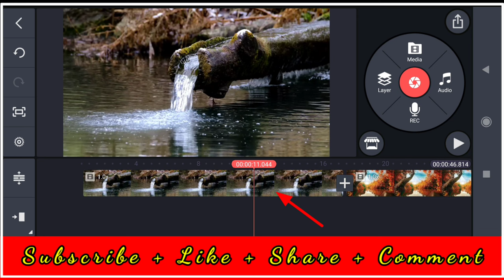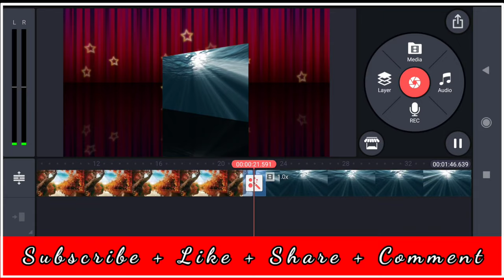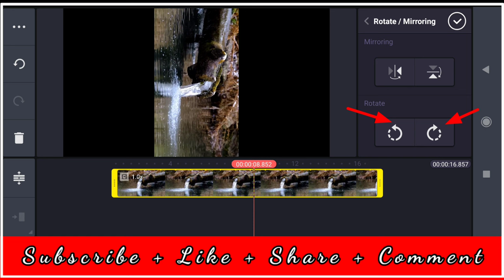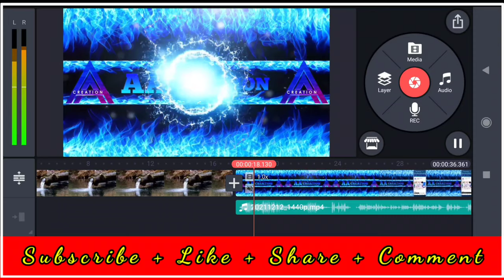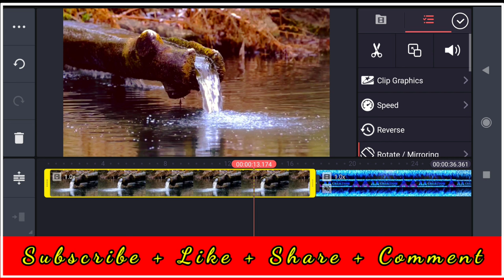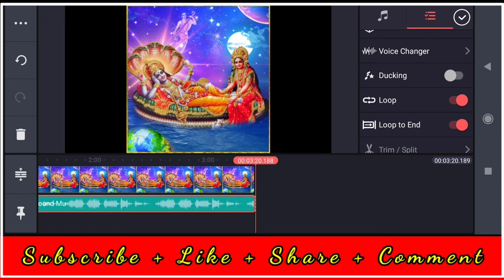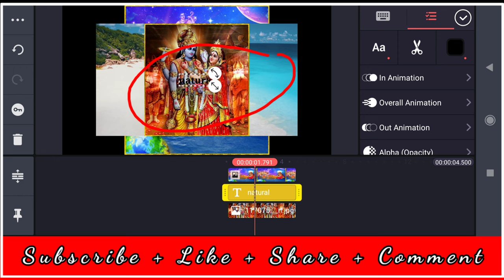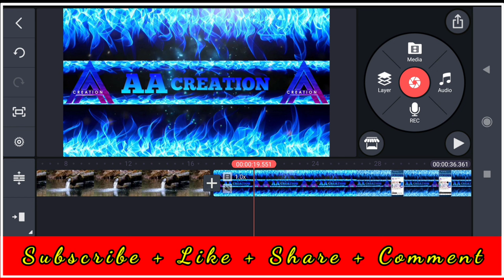Kinemaster Video Editing Tutorial in Tamil | Best Video Editer Mobile App in Tamil